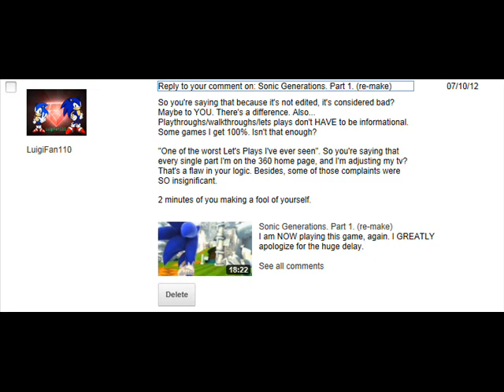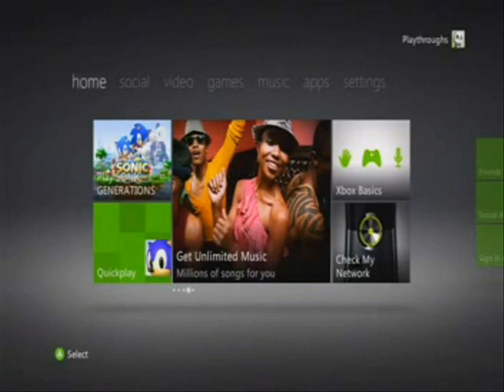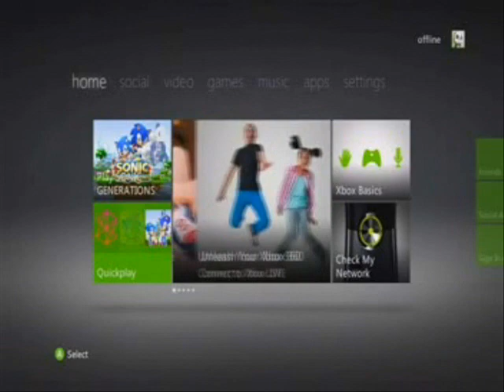Commentary: Worst Let's Player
Yeah remember the title card "Worst Commentator" Yeah it works for Let's Plays too.